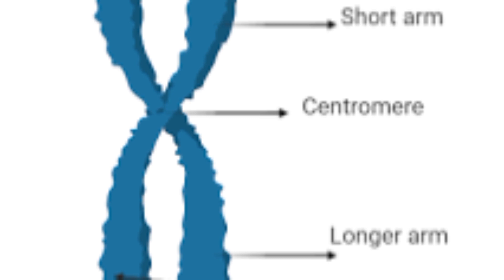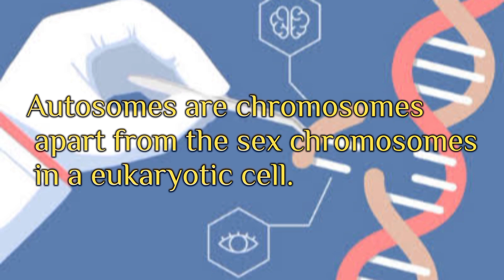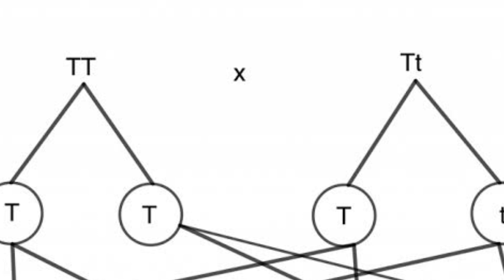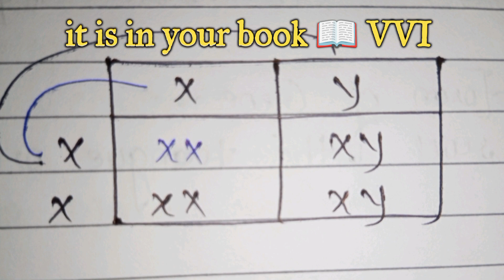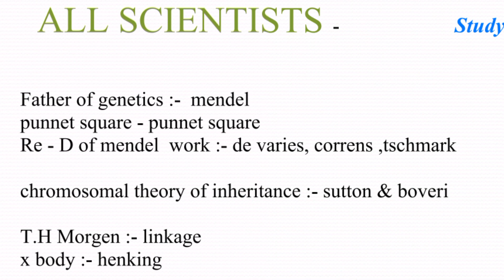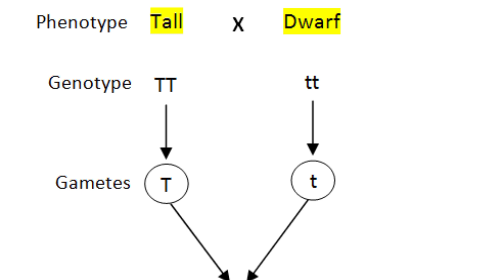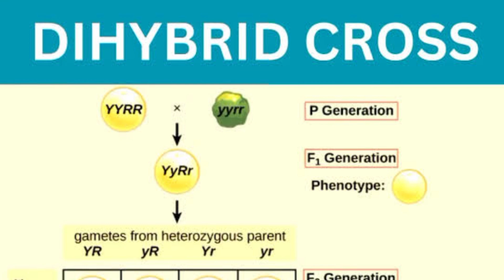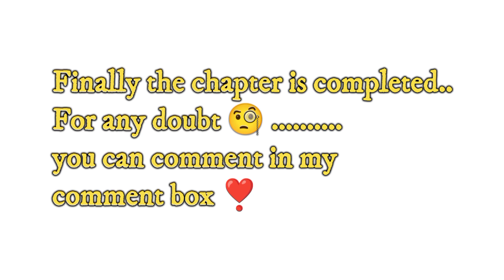Genetics क्या है 🤯 ? | Complete Lecture with Animation💯 😱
Hey!
     I Arpan Your Bro And My Passion Is To Give You Proper Information And Knowledge About Every Particular Topics With A Good Visuals And Proper Explanation. My Aim Is To Give U Proper Knowledge And I Hope You All Are With Me And You All Like My Efforts!

Go to our playlists and Earn More and More Knowledge!

your queries..

Asexual reproduction class 10

what is sexual reproduction in humans

Hey!

Your Quaries..

6:55 PM V
Q
hiw do Organisms
class 10th
how do organisms reproduce
class 10th cbse one shot
class 10th one shot
how do organismns obtain their
nutrition
class 10th cbse vedantu
class 1Oth cbse pw
how do organisms obtain their
nutrition class 10
class 10th cbse important
questions
5.60 74
K/S

6:55 PM V
T
Q
a
class 10Oth cbse notes
inisms reproduce class 10th cbse X
reproduction class 10 practical
reproduction class 10 magnet
brains
reproduction class 10
edumantra
class 10 science chapter 8
question answer
reproduction class 10 important
questions
reproduction class 8
reproduction class 10 animation
reproduction class 10 icse
class 10 science chapter 8 in
hindi
reproduction class 10 vedantu
class 10 bio chapter 4
49774
KIS

A Huge Thanks From
-StudyForKnowledge :)

Keep Visiting Here